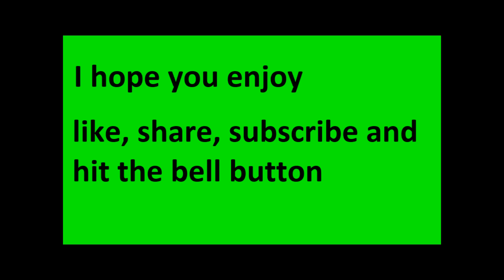This was a lot of fun-Payday 3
i got to say i have never played payday before but this is my first time and i got to say this was a lot of fun on this game and so i hope you all enjoy the video and remember to like the video and subscribe for more